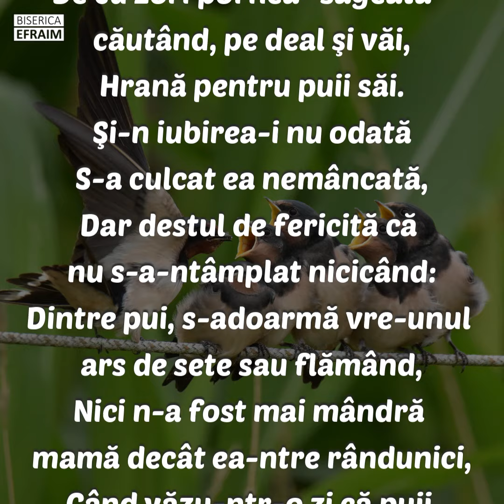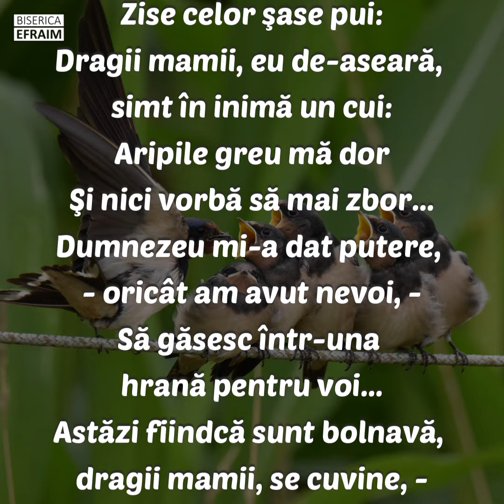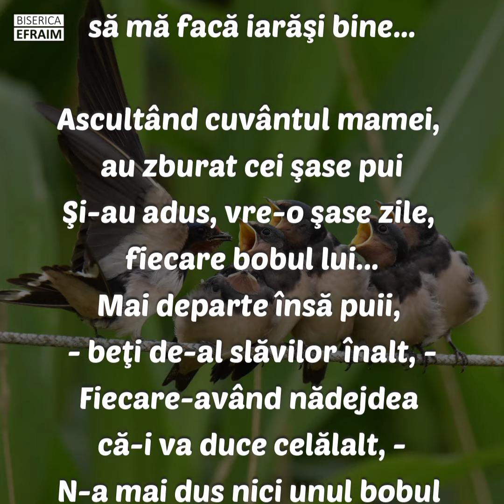Șase pui și-o biată mamă - O poezie tristă de Vasile Militaru